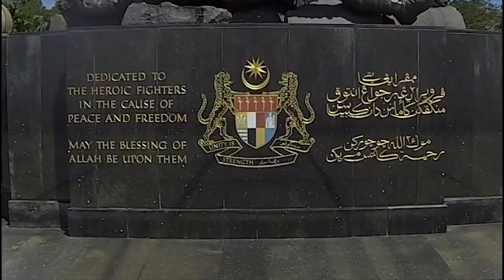Malaysia - Vaishnav Jan toh tene kahiye